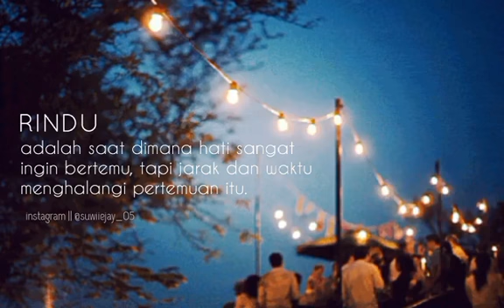29 Januari 2019